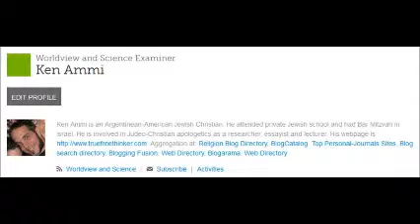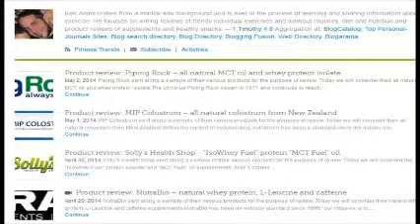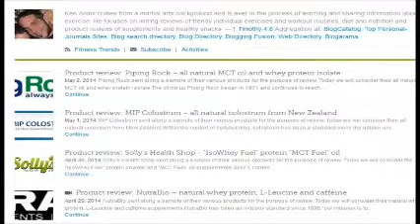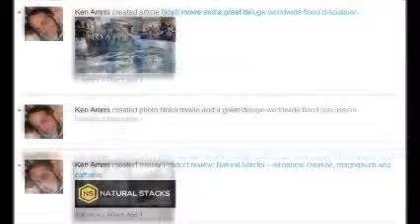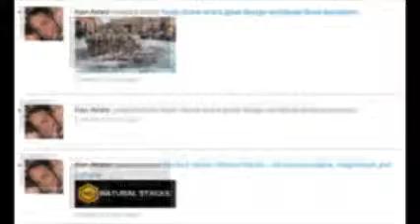How to financially support me...FOR FREE !!!